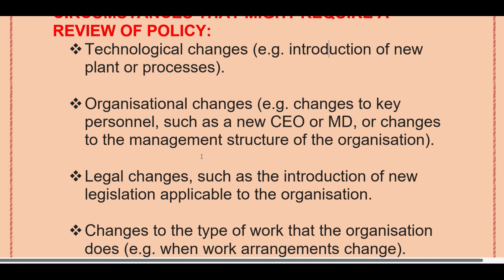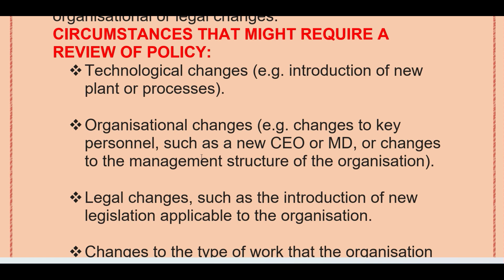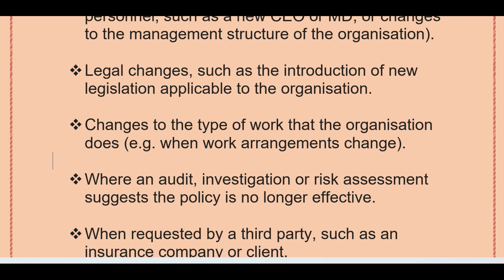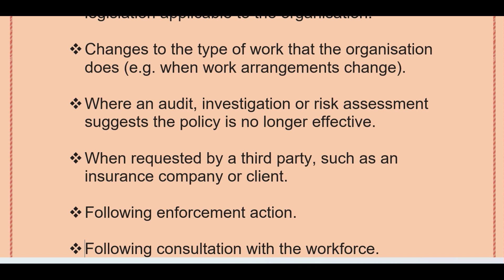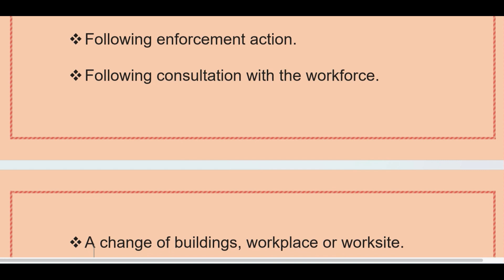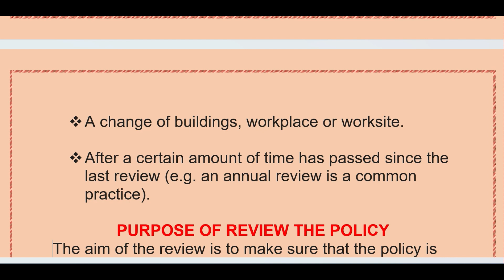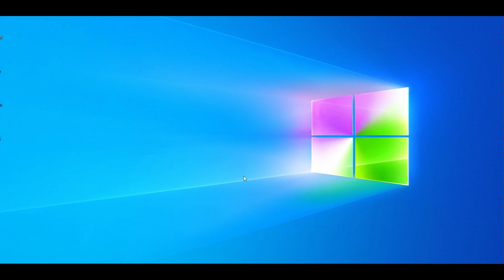REASONS FOR REVIEWING HEALTH & SAFETY POLICY